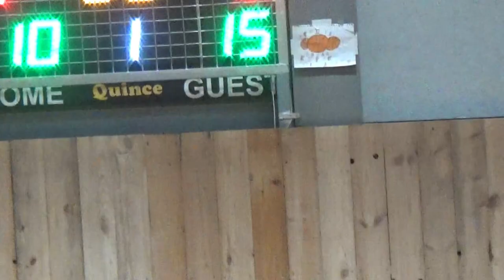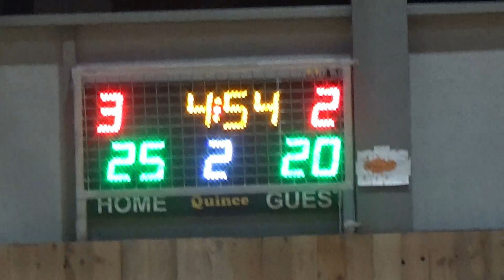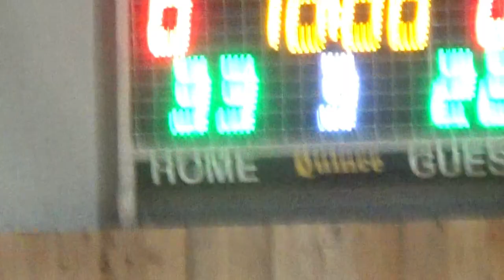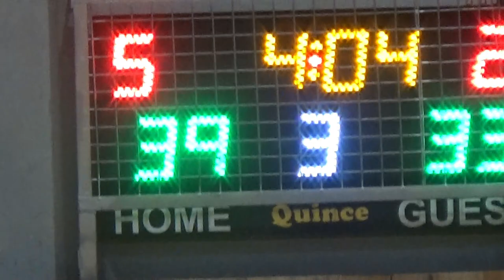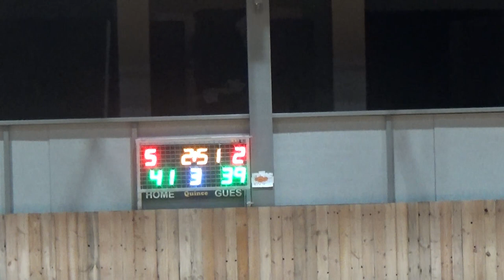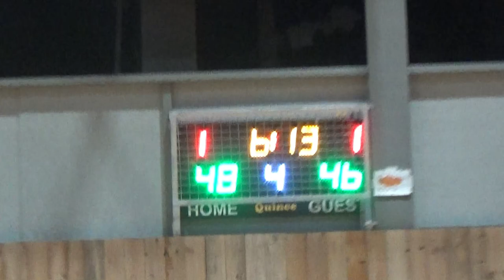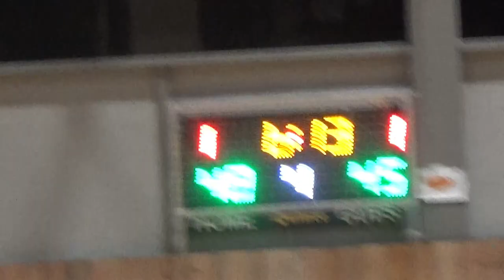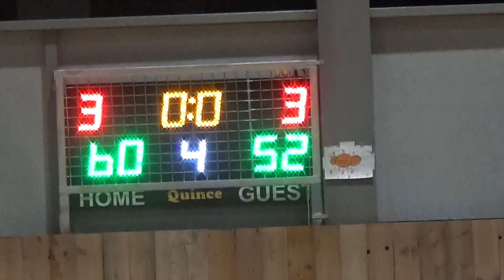Basketaki Salonica Development - Air Ballers Vs Retrolls (3/12/2023)